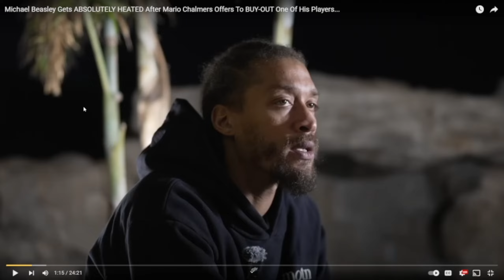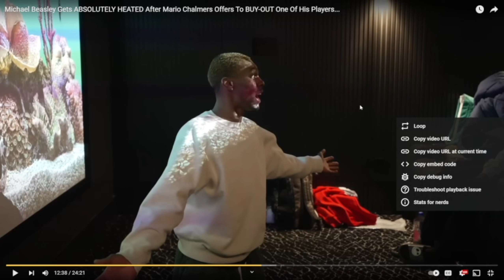The ULTIMATE BETRAYAL!! Michael Beasley Gets ABSOLUTELY HEATED.... (FILLER EP)